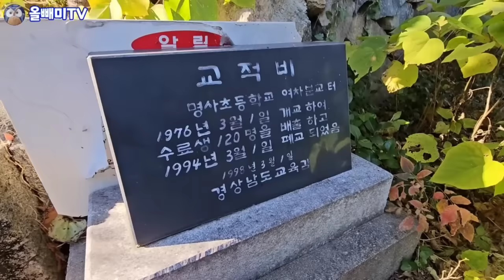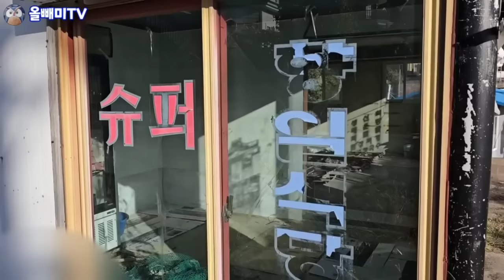해수욕장 펜션도 인구멸종 ◇ 서울 안가면 죽는다